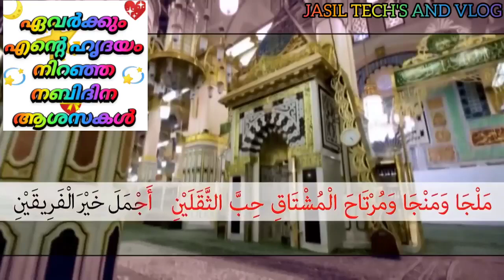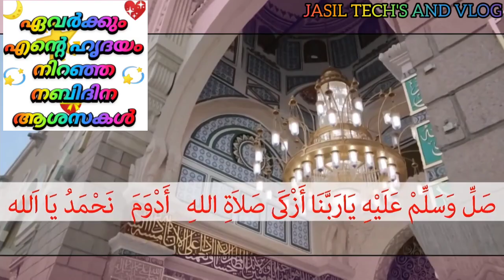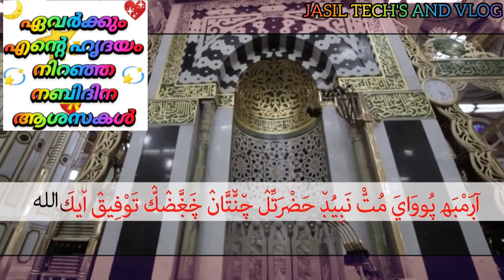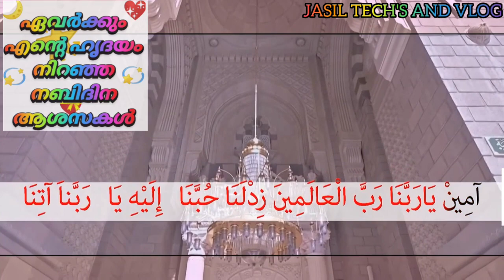2021 RABIULAWAL LATEST BAKTHI SONG/new hit bakthi song/ഹൃദയം പിടക്കുന്നു/nasif calicut new hit song.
latest bakthi song 2021